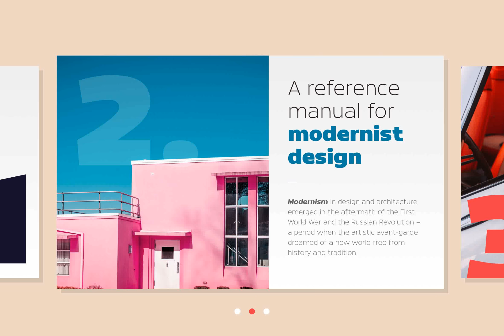Dillan Font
Download Dillan Font at YouWorkForThem

Dillan is an 18 style sans family with an edge. Its angled ascenders add movement and a unique appearance, whilst its flatter terminal angles gives a more fluid connection to partnering letters. The angles give the font a contemporary feel and the higher x-height give it great readability at smaller sizes.

The font is made up of 9 weights and its matching italics and includes some nice features such as stylistic alternates, extensive European language support, case sensitive characters, ligatures and much more.

Dillan is perfect for many applications including digital treatments such as apps, websites and motion design, as well as branding, logos, advertising and editorial, and much much more.